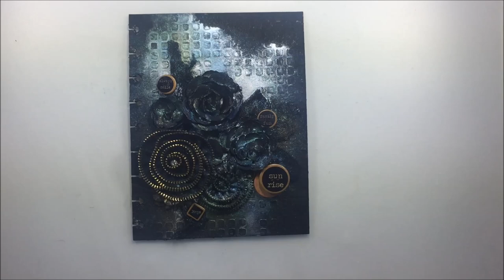Mon agenda pour Mixed Media Place de 2018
List of products:

Mixed Media Place:
Prima - Sunrise Sunset - Zipper Flowers

Prima - Art Ingredients - Mica Powder - Frozen Lake
Prima - Art Ingredients - Mica Powder - Rust
Prima - Art Ingredients - Mica Powder - Pale silver
Prima - Art Ingredients - Mica Powder - Teal

Artiste : __url_artiste__